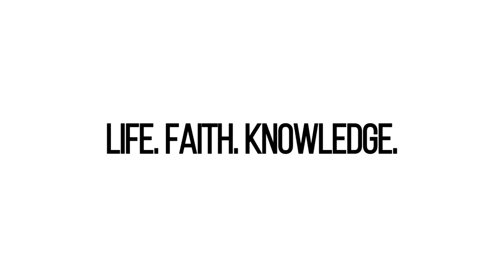Avian Prince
Welcome to Our First Episode of the UntoldStories Series Where we Interview Christians from All Walks of Life & Give Them a Chance to Share Their Insight and Testimony.

We Want to Take The Time & WELCOME YOU ALL to CreaTV, The Channel about Life, Faith & Knowledge According to The Bible!